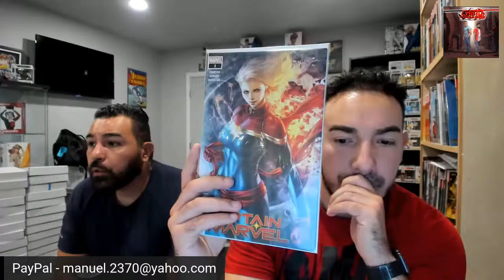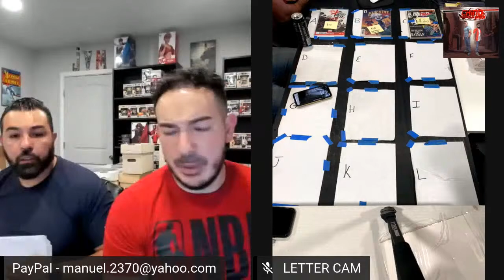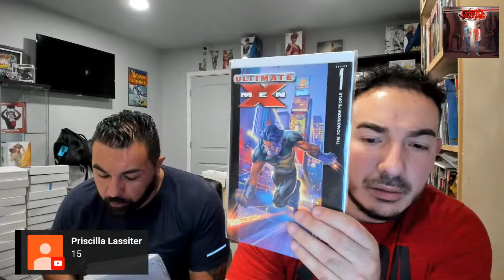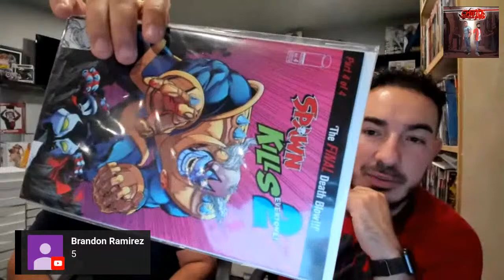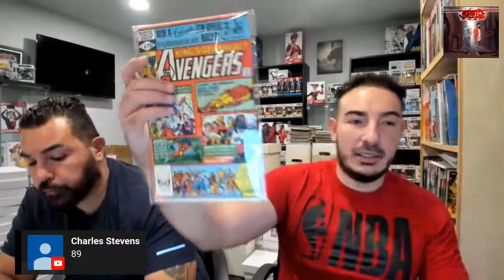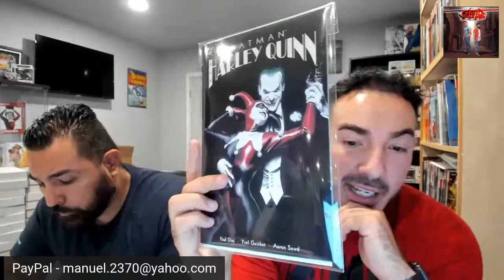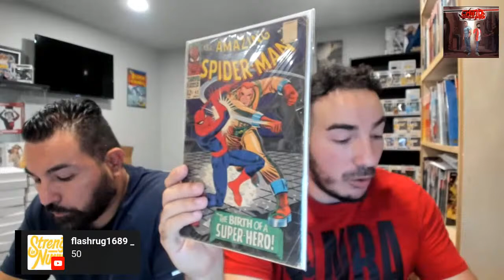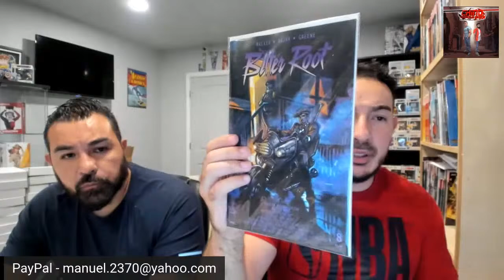WEDNESDAY NIGHT EXPAND YOUR COLLECTION AUCTION W/CHINOCOMICS&MORE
Welcome to our Wednesday Night Auction!
We will have comic books
Smaller keys
Letter comics books
Shipping -$15
Must be 18 years or older to participate.
Any questions ask in the chat.
Have fun
Sub up